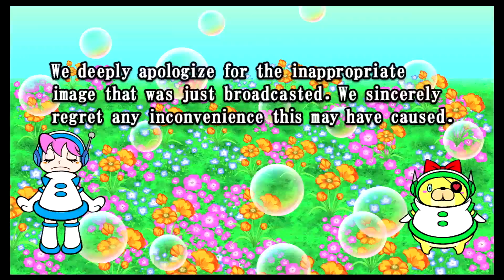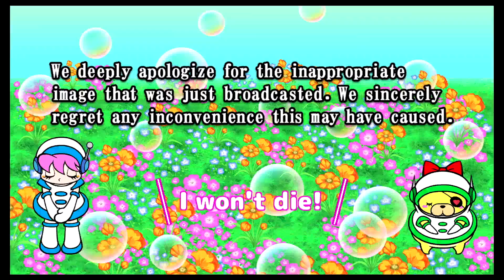"We are the One!" Vivitter #03